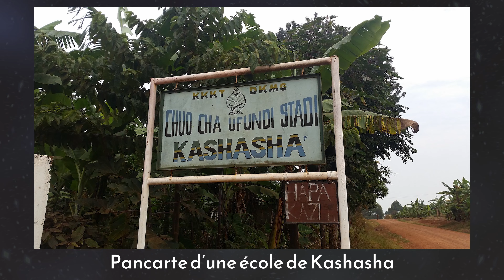C'est QUOI L'ÉPIDÉMIE DE FOU RIRE DU TANGANYIKA ? (qu'est ce qu'on se marre)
Salut les jeunes ! Aujourd'hui on se marre un bon coup, même si c'est pas volontaire et limite flippant !